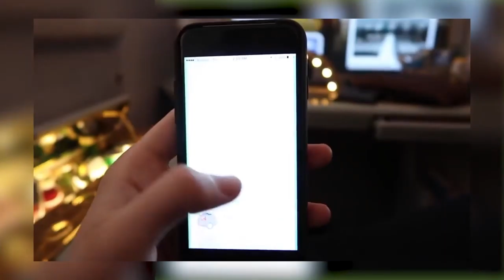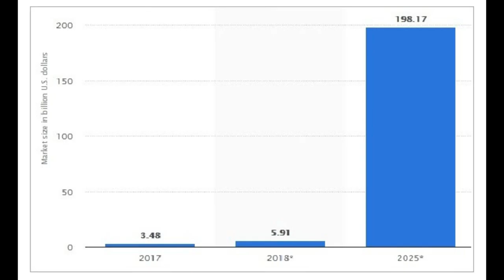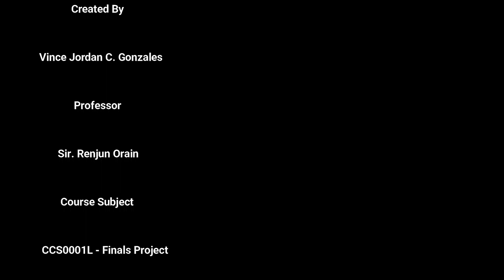ITC VLOG GONZALES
Created By

          Vince Jordan C. Gonzales

                       Professor

                 Sir. Renjun Orain

                  Course Subject

           CCS0001L - Finals Project